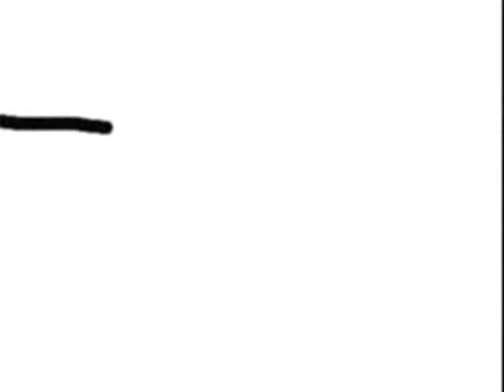A Day At Punderson Manor (Audio Version)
Audio Version